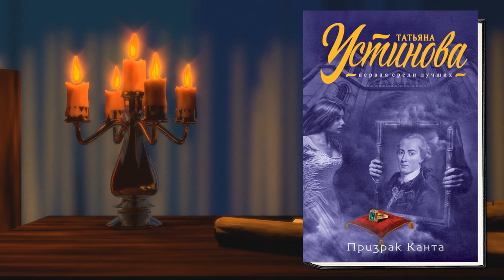Призрак Канта "Детектив" (Татьяна Устинова) Аудиокнига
Описание книги
Что может быть лучше отпуска… с приключениями! Однако инженер Василий Меркурьев, так мечтавший о холодном море и осеннем лесе, не желает никаких приключений!.. Но они начинаются, как только он приезжает в небольшой отель на взморье. Хозяин знакомит его с постояльцами, среди которых студентка, скучающий юноша, девица, явно вышедшая на охоту, и… молодая ведьма. Меркурьев, разумеется, ни в каких ведьм не верит. И тут, словно в насмешку, окружающая действительность начинает шутить с ним странные шутки: старинную книгу о жизни философа Канта словно кто-то читает, огонь в камине загорается сам собой, а на заброшенном маяке происходит… убийство. Василий Меркурьев точно знает, что не существует ни ведьм, ни призраков, ни духов – и все время натыкается на тайные или явные следы их присутствия. Даже любовь с молодой ведьмой – или не ведьмой?.. – ему словно напророчили потусторонние силы… Иногда на самом деле бывает трудно поверить. Еще труднее осознать и принять! Но если разрешить себе поверить – жизнь оказывается полна чудес, и не выдуманных, а самых настоящих!

•  Чтец: Сергей Смирнов
•  Правообладатель: Литрес Паблишинг, Эксмо